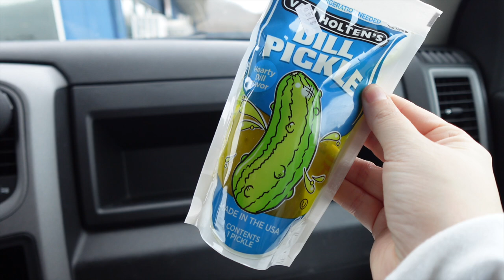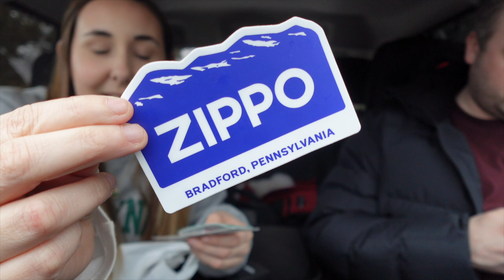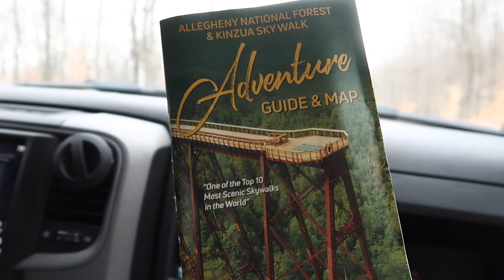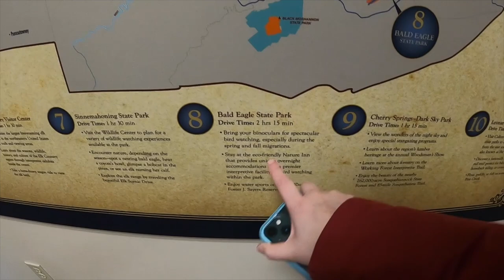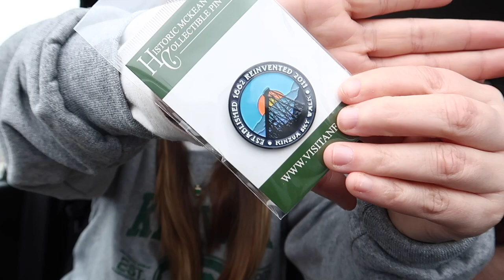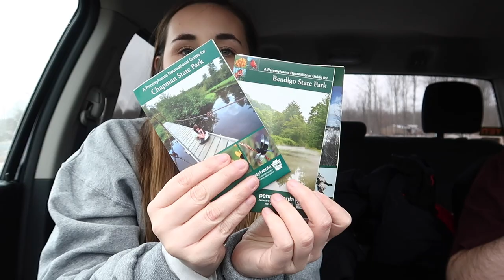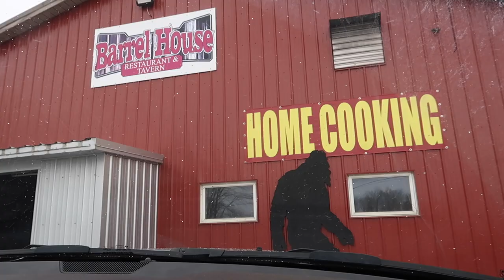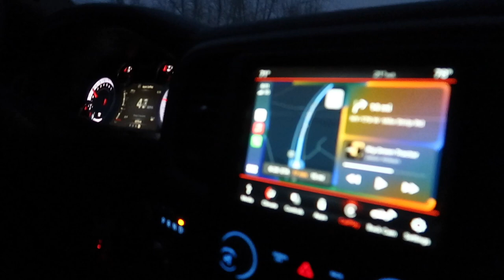📍Day Out In Pennsylvania 🇺🇸 - Kinzua Bridge State Park + Zippo Museum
Happy Monday

Today's video is another travel vlog. We are extremely lucky to live just 2 hours from Pennsylvania and we have never explored it! So last week we took a day trip to PA and we had the best day, can't wait to go back.

Lou
XX

👩‍🦳 ABOUT ME AND MY CHANNEL:

My name is Louise and I am documenting my move from the UK to Canada!  Myself and my boyfriend Jake moved to Canada on 26th December 2019 on a 2-year working holiday visa. We moved to Ontario near Niagara Falls and we are loving every minute! In 2021 we gained permanent residency to live in Canada for good. :D